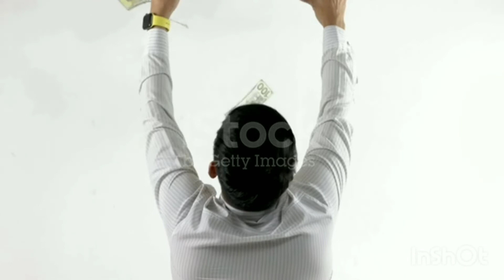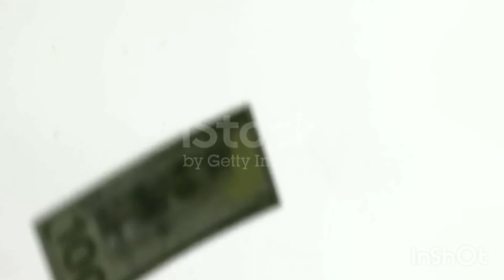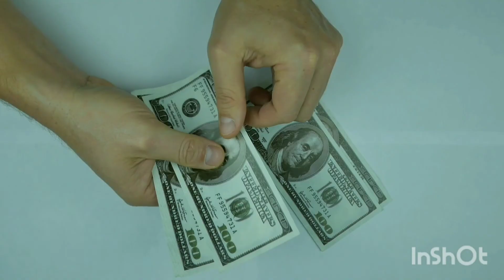১৬ ই,আক্টোবর ২০২২। আজকে টাকার রেইট।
১৬ ই,আক্টোবর ২০২২। আজকে টাকার রেইট।
Provas-Media
ডুবাই ১। টাকার রেইট
২। ব্যাংক রেইট
৩। ডলার রেইট
৪।রিয়াল রেইট
৫। দিনার রেইট
৬।দিরহাম রেইট
৭।রূপি রেইট
৮। টাকার রেইট
৯।রিংগিত রেইট
১০। ইউরো রেইট
টাকার রেট কতটাকার রেট সৌদি রিয়ালদিরহাম টু টাকাsaudi riyal bangla takabangladeshi taka ratebangladeshi taka rate kotobangladesh taka ratesaudi taka ratesaudi riyal ratesaudi riyal rate today
 Tag-আজকের টাকার রেট কত সৌদি আরব।আজকের টাকার রেট কত মালয়েশিয়া।টাকার রেইট। আজকে টাকার রেইট। সৌদি আরবের টাকার রেইট। মালোশিয়ান টাকার রেইট। ওমানি টাকার রেইট। ডুবাইর টাকার রেইট। ডলার রেইট।আজকে আরব আমিরাতের টাকার রেট কতআজকে কাতার টাকার রেট কতআজকের টাকার এক্সেঞ্জ রেটরিংগিত কত টাকাডলারের দামবর্তমান ডলারের দাম কতআজকের ডলারের দাম কতআজকের টাকার রেট আপডেটআজকে টাকার রেট কত বাংলাদেশেওমানের আজকের টাকার রেটআজকের টাকার রেট কত কাতারআজকের টাকার রেট কাতারআজকের টাকার রেট সৌদি রিয়ালসৌদির টাকার রেটবাংলাদেশি টাকায় বিভিন্ন দেশের আজকের টাকার রেট